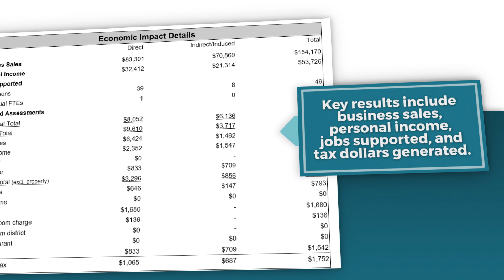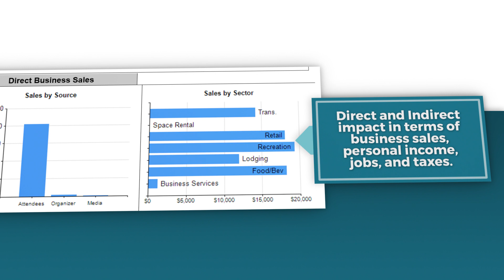About the Event Impact Calculator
Destination International's Event Impact Calculator is an industry standard for measuring how events impact your destination. By knowing the value of events sold by destination organizations or CVBs, industry stakeholders are empowered to make a strong case for continued destination marketing.